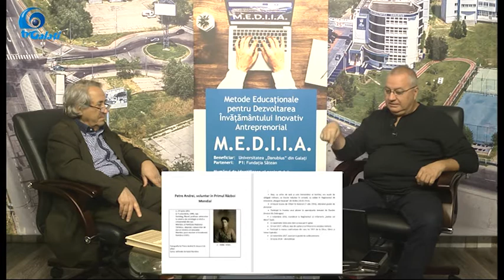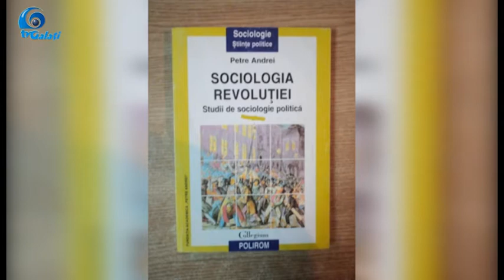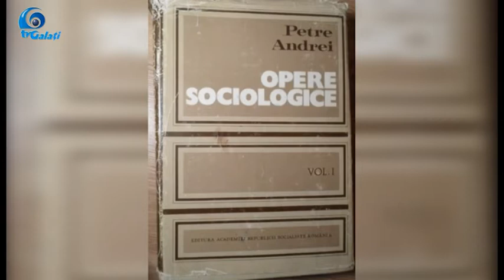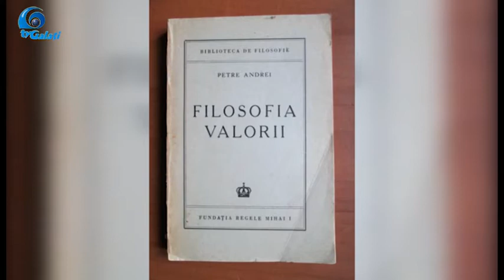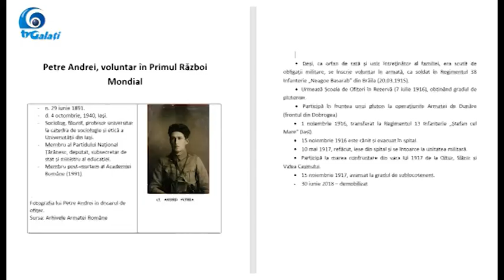PASIONAT de VIATA cu Valentin Popa